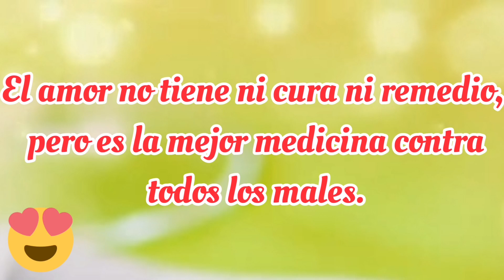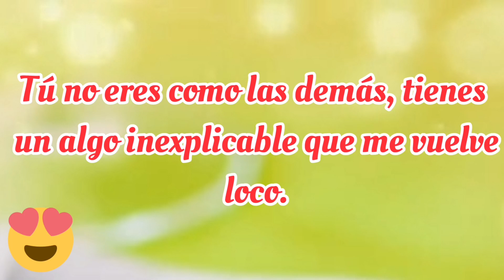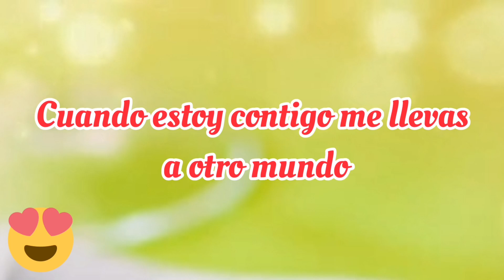Te quiero Te pienso TE AMO❤️ Lindo mensaje de amor para dedicar ❤️ BESOS PARA TI MI AMOR ❤️